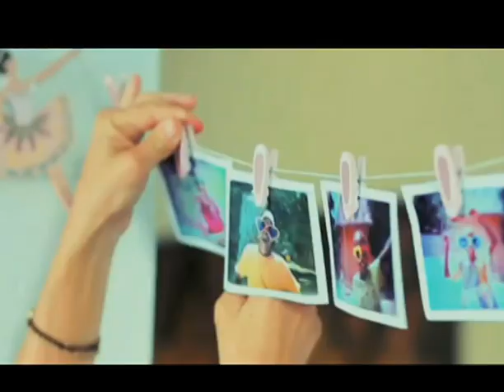Canal Claro entrevista a Ana Torroja